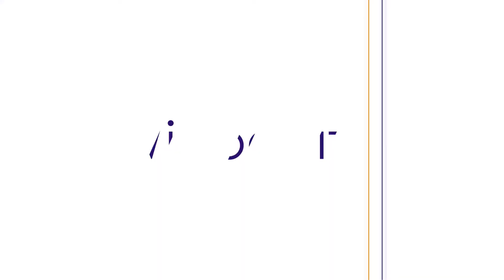My VISION: le Shazam de l'imagerie médicale?